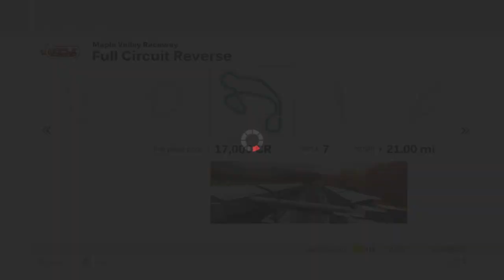Forza Motorsport 3 Playthrough - Class C World Tour - Races 1-3 - Episode 101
Chapters:
00:00 - Intro
01:01 - Class C World Tour - Sedona Raceway
15:00 - Class C World Tour - Le Mans Circuit
29:16 - Class C World Tour - Silverstone